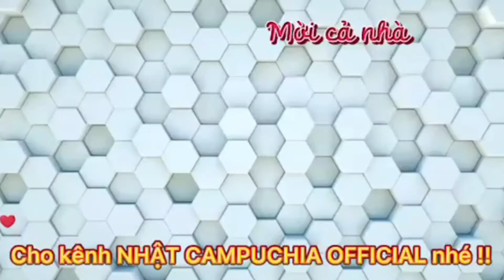CHUYỆN QUA CAMPUCHIA BUÔN BÁN NGƯỜI CHUỘC NGƯỜI LỪA LAO ĐỘNG LÀ 100% LÀ SỰ THẬT…